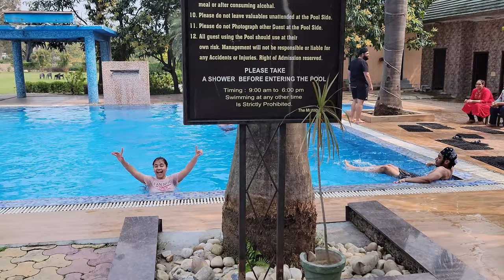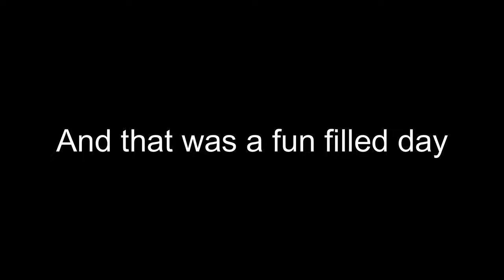Jim Corbett National Park || Family Trip || Family Fun Vlog